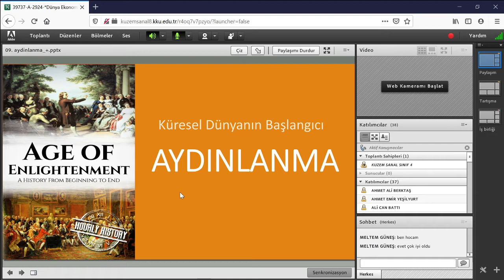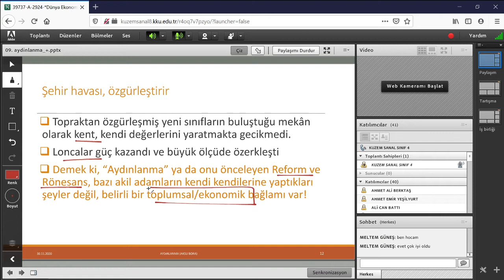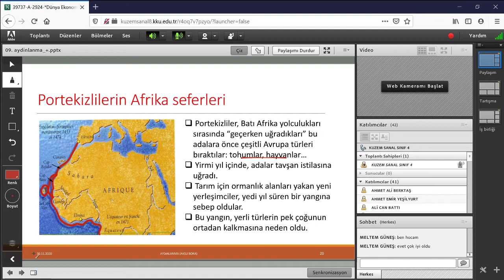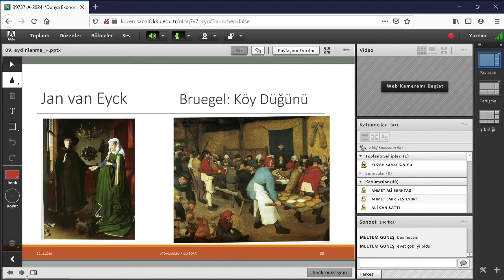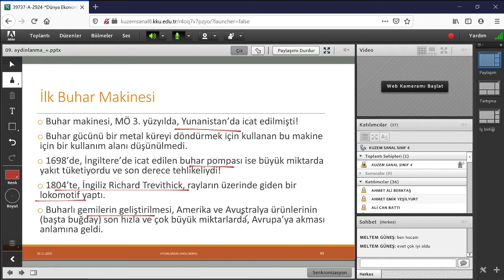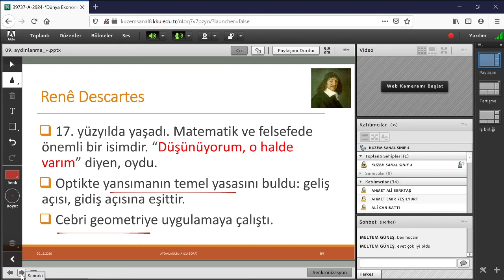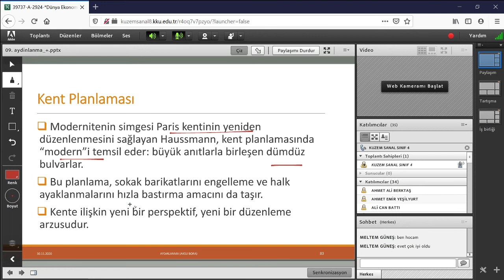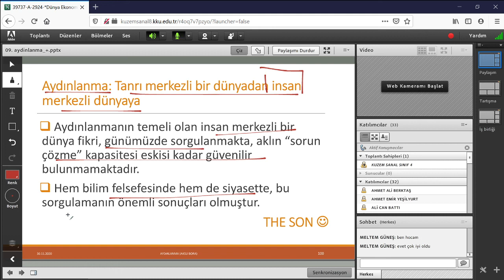Aydınlama Çağında Uygarlık ve Ekonomi